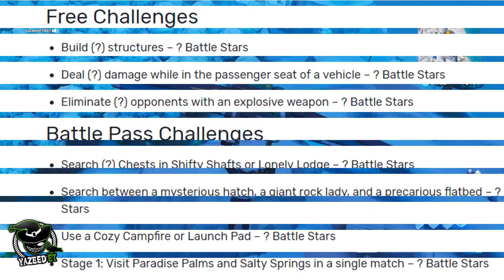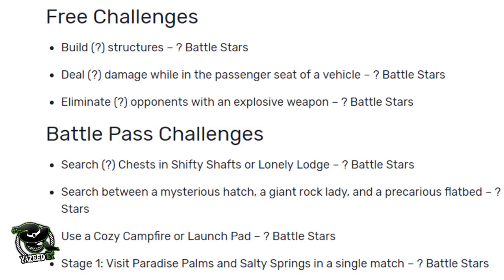فورت نايت ( شرح تحديات الاسبوع الثامن السيزون السابع ) شرح جميع التحديات !! Fortnite Challenges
لاتنسون اللأيگ ❤
لاتنسون الأشتراگ ❤

كود الايتم شوب لدعم القناة : Yazeedd007

🔥[ PS4 ID حسابي في السوني ]🔥:
 YazeedET007

جميع أماكن تواجد الطيارات تحديات الأسبوع السابع فورت نايت | Fortnite

تحديات الاسبوع الخامس السيزون 7 ! + ( مكان النجمة السرية ) - تحديات فورت نايت #5

فورت نايت : شرح تحديات الاسبوع السادس للموسم السادس + مكان العلم السري!! Fortnite

فورت نايت تحديات الاسبوع السادس للموسم السابع !! Fortnite Week 6 Season 7

فورت نايت ( شرح تحديات الاسبوع الخامس للسيزون السابع ) شرح جميع التحديات !! Fortnite Challenges

شرح تحديات الاسبوع الخامس في فورت نايت (النجمة العادية و تحدي الرقص) Fortnite Week 5 Challenges

فورت نايت تحديات الاسبوع السادس بشكل واضح مع مكان العلم!!!

تحديات الاسبوع الخامس السيزون 7 + (مكان النجمة المخفية ) - تحديات فورت نايت #5

شرح تحديات الاسبوع الخامس السيزون السابع ومكان النجمة السرية (شرح مبسط ومفهوم 100%) | Fortnite

ترجمة تحديات الأسبوع الخامس مع مكان النجمه المخفيه 🌟🔥

فورت نايت|شرح جميع تحديات الاسبوع الخامس(السيزون 7) فورت نايت!!

شرح تحديات الاسبوع الخامس السيزون السابع مكان النجمه العاديه و السريه!!!

شرح تحديات الاسبوع الرابع من السيزون السابع 📚🔥🎥 / فورت نايت Fortnite

فورت نايت ( شرح تحديات الاسبوع الرابع للسيزون السابع ) شرح جميع التحديات !! Fortnite Challenges

تحديات الاسبوع الرابع مع مكان العلم في فورت نايت!!!

شرح تحديات الاسبوع الرابع السيزون السابع ومكان النجمة السرية (بدقيقة فقط) | Fortnite

فورت نايت (شرح جميع تحديات الاسبوع الرابع للسيزون السابع) لا يفوتك شرح جميع التحديات!!

تحديات الأسبوع الثالث ( السيزون الــ 7 ) | شرح جميع التحديات !! | فورت نايت

فورت نايت : شرح تحديات الأسبوع الثالث السيزن 7 (النجمة السرية)🌟 ! | Fortnite Week 3 Challeng

شرح تحديات الاسبوع الثالث في فورت نايت مكان النجمه السريه!!!

فورت نايت|شرح تحديات الاسبوع الثالث سيزون السابع(اماكن الزبلاين)

شرح تحديات الاسبوع الثالث السيزون السابع ومكان النجمة السرية (بدقيقة فقط ) فورتنايت | Fortnite

فورت نايت تحديات الكرسمس حل و شرح التحدي الاول

تحديات الاسبوع الأول السيزون 7 ! + ( مكان النجمة المخفية ) - تحديات فورت نايت #1

فورت نايت ( شرح تحديات الاسبوع الثاني للسيزون السابع ) شرح جميع التحديات !! Fortnite Challenges

تحديات الاسبوع الثاني السيزون 7 ! + ( مكان البانر السري ) - تحديات فورت نايت #2

شرح تحديات السيزون السابع في فورت نايت ( جميع اماكن الرقص وجميع التحديات ) Fortnite Season 7

فورت نايت اماكن الرقص الممنوعة تحدي الرقص امام في الاماكن الممنوعة (جميع الاماكن 7 اماكن ترقص فيهم)

فورت نايت السيزن السابع: شراء البتل باس كامل 17000 الف في بوكس

فورت نايت : شرح تحديات الاسبوع الاول للموسم السابع + اماكن اللوحات الممنوعة!! Fortnite 😍

شرح و ترجمة تحديات الاسبوع الثاني السيزون السابع في فورت نايت